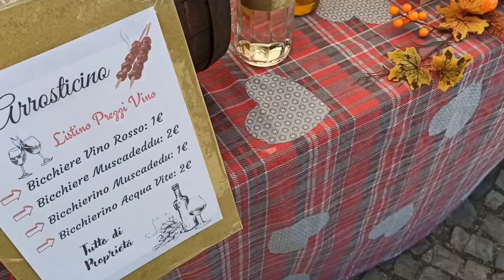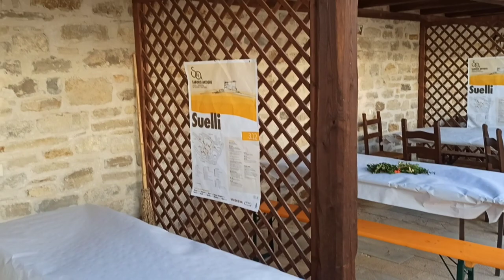❤SABORISANTIGUS SUELLI mette in mostra le antiche tradizioni SARDEGNA...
Scrigno da sempre di tradizioni legate alla fede e alla religiosità, ai riti di natura popolare, alla cultura contadina e alla coltivazione del grano, alla storia più antica con l'archeologia e a quella più recente, Suelli oggi svela i suoi segreti ai visitatori, in occasione della sesta tappa della manifestazione itinerante Saboris Antigus guidata per il secondo anno dalla Camera di Commercio di Cagliari e Oristano.